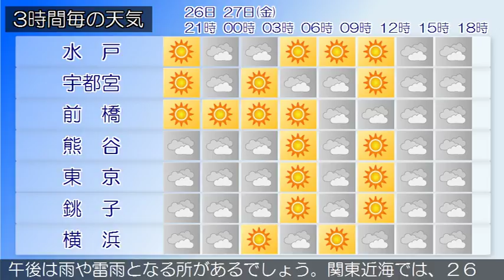2018/04/26 関東地方の天気予報 夕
西日本から東日本にかけては、東シナ海に中心を持つ高気圧に覆われています。関東甲信地方は、おおむね晴れています。２６日は、高気圧に覆われて晴れますが、上空の気圧の谷の影響で夜は次第に曇りとなる見込みです。２７日は、高気圧に覆われて晴れる所もありますが、上空の気圧の谷や湿った空気の影響により曇りで、午後は雨や雷雨となる所があるでしょう。関東近海では、２６日から２７日にかけて波がやや高い見込みです。